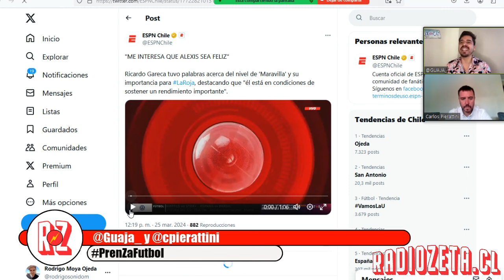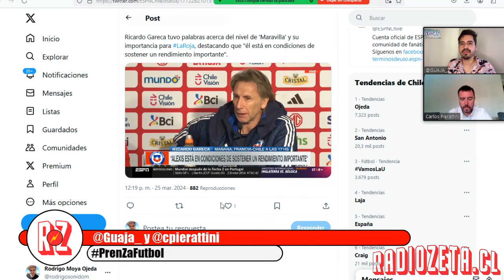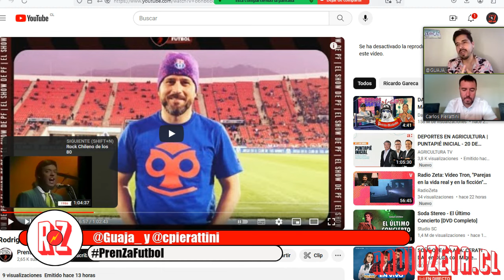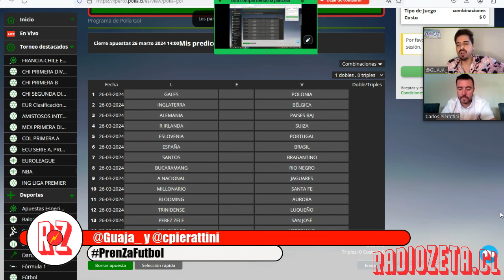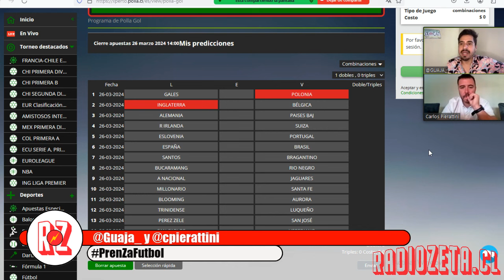PrenZafútbol: Las claves de la ‘Roja’ de Gareca ante la Francia de Mbappé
Disfruta acá toda las alternativas del duelo entre Francia y Chile en "PrenZafútbol de la Zeta" con Rodrigo Guajardo y Carlos Pierattini. Además, el análisis al estreno de Ricardo Gareca en la banca de la 'Roja' y conoce acá las claves futbolísticas del renovado 'Equipo de Todos'.